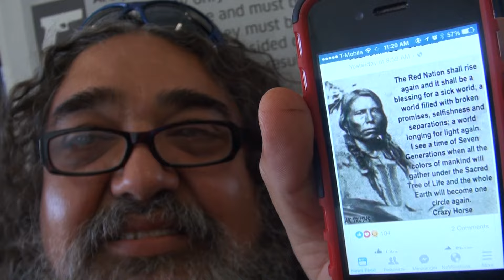Rainbow Prophecy 8 16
August 24th 2016. My daughter Irene posted this Crazy Horse prophecy. It hit me so hard I had to video it. I was at the Merced airport waiting to fly to LA.